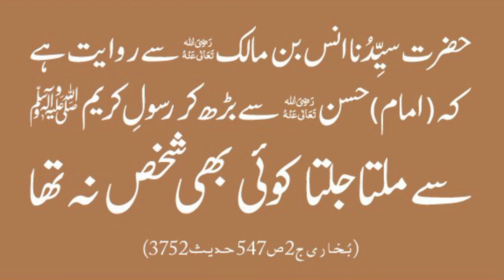صرف 10 منٹ میں بنائیں چٹپٹی چٹخارے دار بھنڈی بنانا اتنا آسان کے کوئی بھی بنا لے | Bhindi Recipe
Ingredients:
Tail/Oil: 1/4 cup
Bhindi: 1/2 kg
Tamater: 1 medium
Lehsan: 1/2 tsp
Kutti Laal Mirch: 1 tbsp or to taste
Namak: 1/2 tsp or to taste
Bhuna Kutta Dhaniya Zeera: 1+1/2 tsp
Chat Masala: 1+1/2 tsp
Lemon juice: half